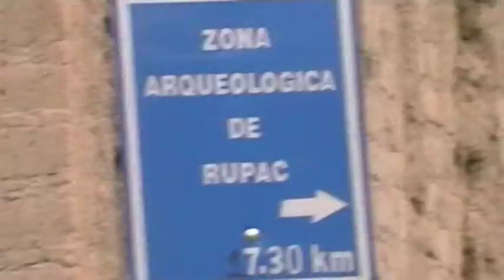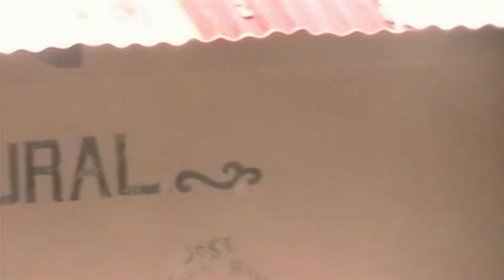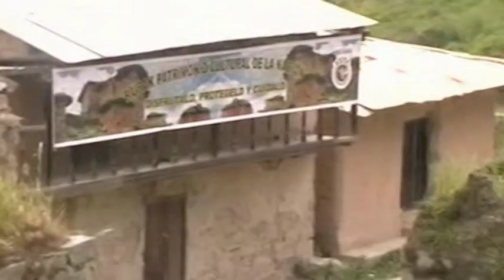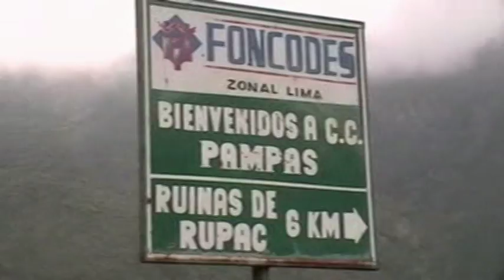PAMPAS PUEBLO FANTASMA 170414 SEMANA SANTA RUPAC